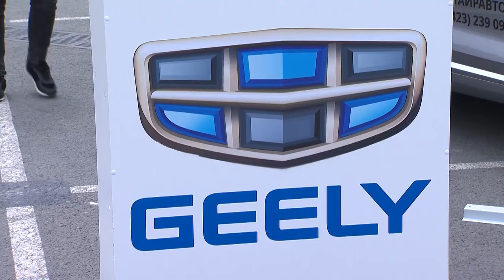ВЭФ-2023. Китайский бизнес в России: перспективы дальнейшего роста.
Сбер готов быть единым окном входа в Россию для китайского бизнеса. Об этом заявил первый заместитель Председателя Правления Сбербанка Александр Ведяхин на Восточном экономическом форуме. Так, среди корпоративных клиентов Сбера не менее 7,5 тыс. компаний-резидентов с китайским участием.